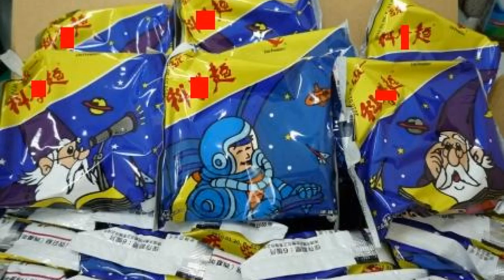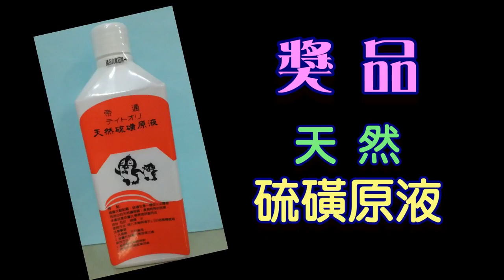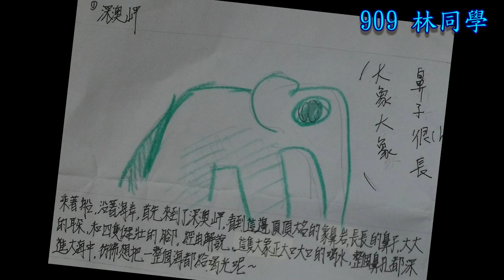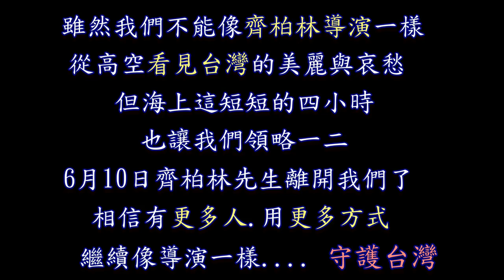基隆市銘傳國中106海洋日